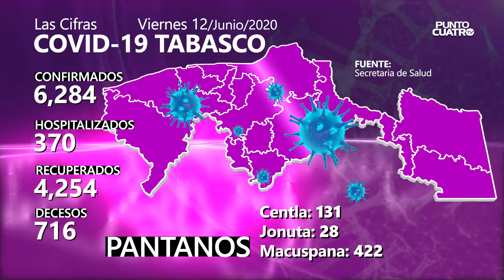CIFRAS COVID-19 TABASCO 12 JUNIO 2020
🔵 Con 191 nuevos casos en las últimas 24 horas en el estado, suman ya 6 mil 284 personas con Coronavirus. Al 12 de junio de 2020, 370 pacientes se encuentran hospitalizados y 716 han fallecido...